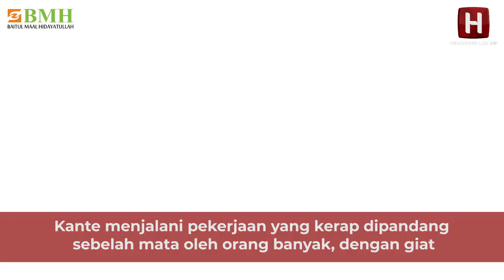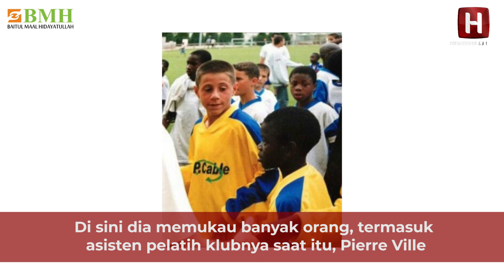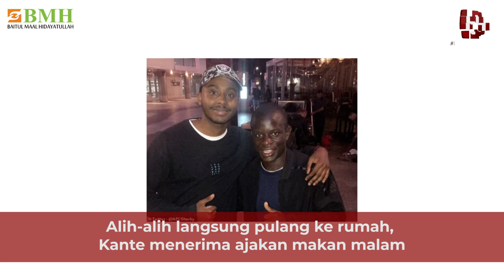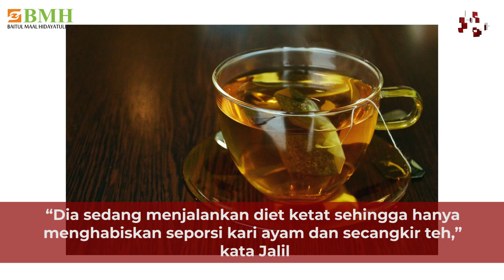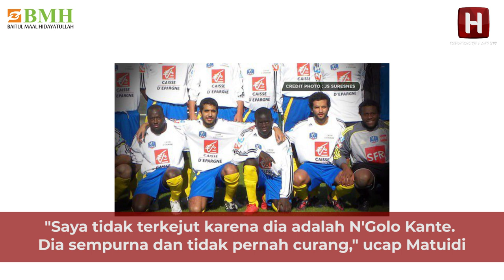MOBILNYA TETAP JADUL | N'Golo Kante | Dunia Islam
N'golo Kante adalah sedikit contoh pesepakbola Muslim yang sukses di level tertinggi di dunia. Sebagai gelandang jangkar, dia merupakan  salah satu gelandang terbaik di dunia saat ini. Mungkin belum banyak yang tahu, pemain yang kini bergaji Rp 4,5 M ini dulunya pemulung sampahHomepage: